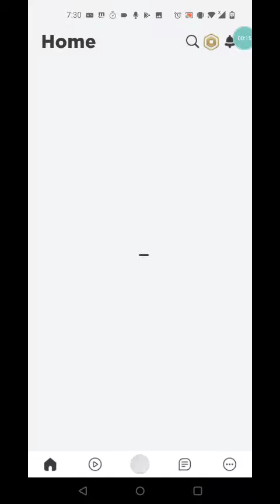May 29, 2021